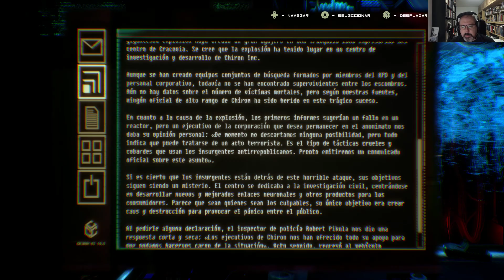Observer - Vamos a probar 324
Hoy observamos un juego con aspiraciones de aventura grafica de suspense cibernetico.